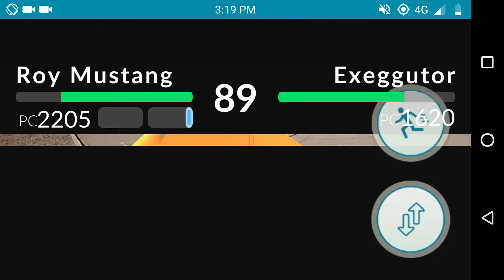Pokemon go en horizontal